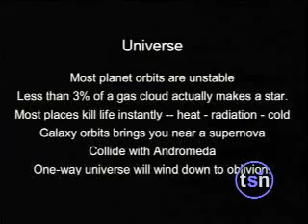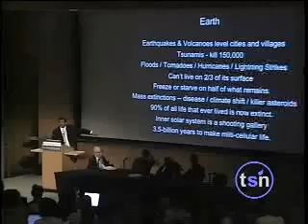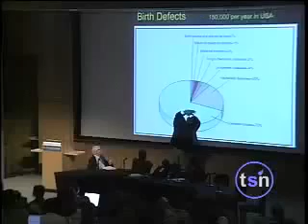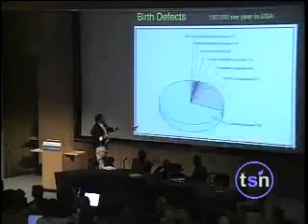Is Intelligent Design intelligent?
This is from a presentation by Neil deGrasse Tyson at the 2006 Beyond Belief conference. Neil is the director of the Hayden Planetarium in the Rose Center For Earth and Space at the American Museum of Natural History. In this Powerpoint entitled "Stupid Design" Tyson points out some of the glaring evidence for a universe without a designer.